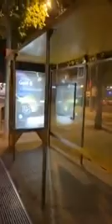محمد على: يفتح ملفات اسبانيا الشائكة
محمد_على : المقال والفنان يطلق سلسلة من الفيديوهات الجديدة يوثق ما يحدث فى مصر من انجازات ويقارنها بمناطق الغجر فى اسبانيا احدى دول اوربا بالصوت والصورة ويتحدث عن